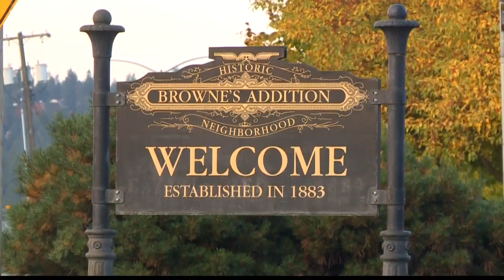Browne's Addition less than 20 votes away from passing historic district designation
According to a press release from councilor Lori Kinnear's legislative assistant, the neighborhood needs less than 20 more votes by Thursday to pass the designation.